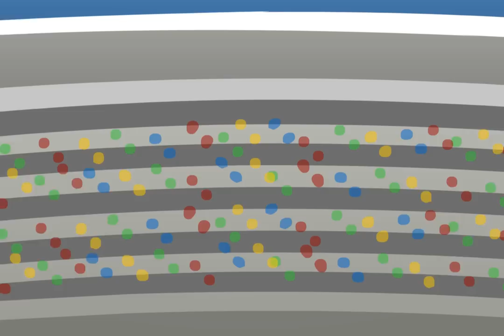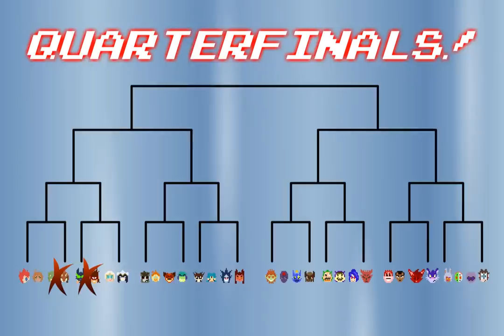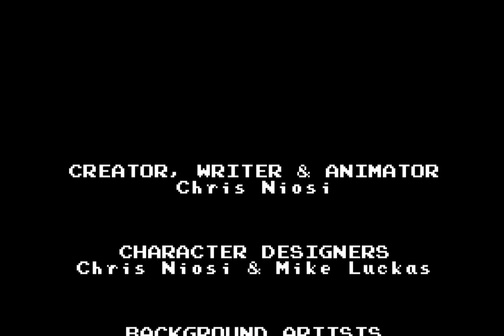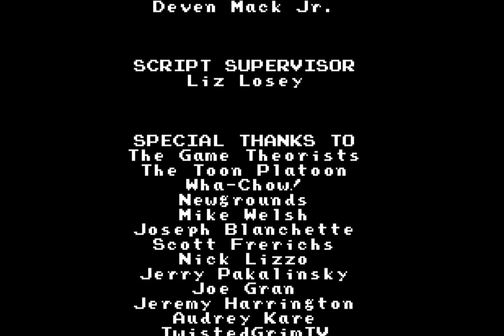TOME Episode 08: Gemini Tournament Yin by Chris Niosi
At long last, the much-anticipated Gemini Tournament begins! TOME’s greatest competitive players gather together at Balanstadium, where the final competition is about to begin. Alpha and our heroes have managed to make it to the final…but only two valiant players can stand above the rest and earn the shared title of virtual world champion duo! Many familiar faces have turned up, both friend and foe…as well as a few challengers, who may be up to something sinister. Who will walk away from this battle with the right to call themselves the best?

Created by Chris “Kirbopher” Niosi, with music by Weston “Kajetokun” Durant and special guest music by TheLivingTombstone. The entire cast of the TOME series is reunited, with special guests Jackie Florian (91.8 The Fan), Kira Buckland (Blue Exorcist), Cristina Vee (Blazblue) and Kyle Hebert (Street Fighter).

Like the official TOME Facebook page!

Follow the creator, Chris Niosi, on Twitter!